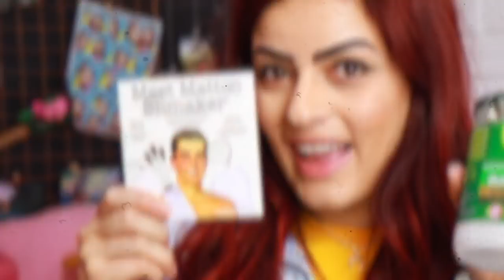FIQUE LINDA EM CASA! | KIM ROSACUCA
DATAS DE APRESENTAÇÕES DA PEÇA
- RIO DE JANEIRO:
18/08/2018 -  Teatro das Artes - 16:00h
19/08/2018 -  (EM BREVE NO SITE)

- SÃO PAULO
25/08/2018 -
26/08/2018 -

- BELO HORIZONTE
01/09/2018 - Centro Cultural MTC - 16:00h
02/09/2018 - (EM BREVE NO SITE)

- SALVADOR
15/09/2018 - Teatro Isba - 18:00h
16/09/2018 - Teatro Isba - 18:00h

- MACEIÓ
22/09/2018 - (EM BREVE INGRESSOS NO SITE)
23/09/2018 - (EM BREVE INGRESSOS NO SITE)

- FORTALEZA
29/09/2018 -  (EM BREVE INGRESSOS NO SITE)
30/09/2018 -  (EM BREVE INGRESSOS NO SITE)

Kimberli Carvalho
Complemento: Apto 115
Cidade: Curitiba
Estado: Paraná
CEP: 81110010